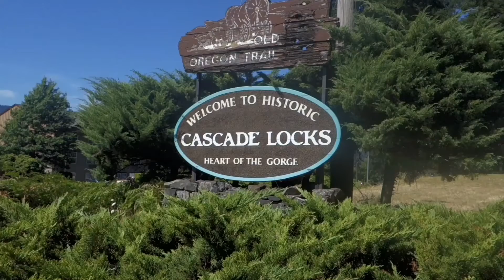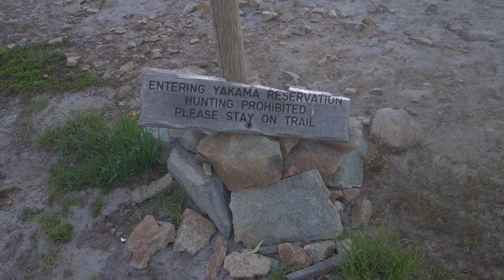Let's Go To Washington- PCT Vlog 27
Let's Go To Washington. We head into Washington which I found to be my favorite section of trail.